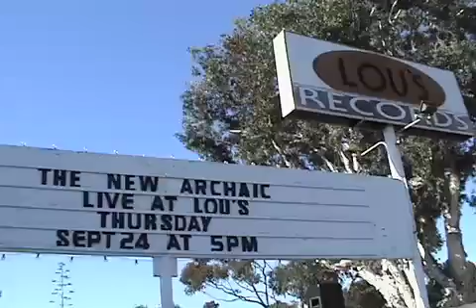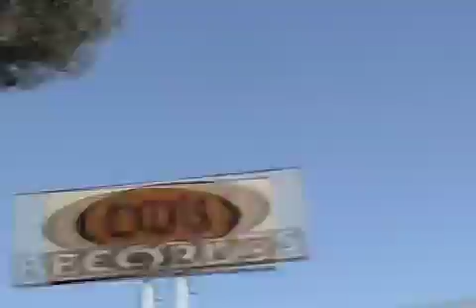the new archaic live at lous 2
watch this with your face